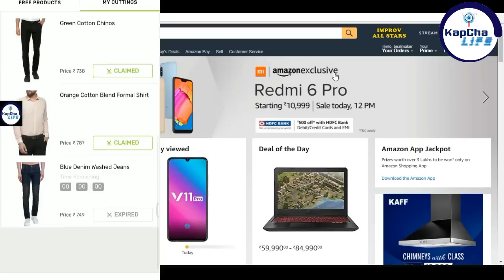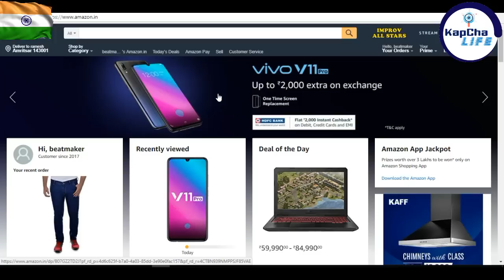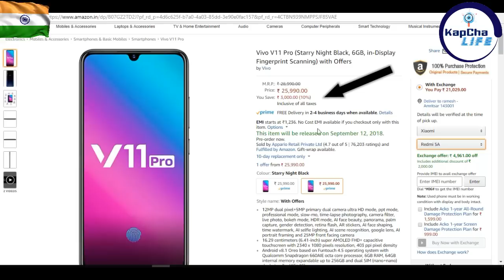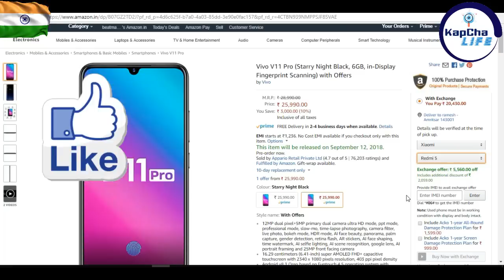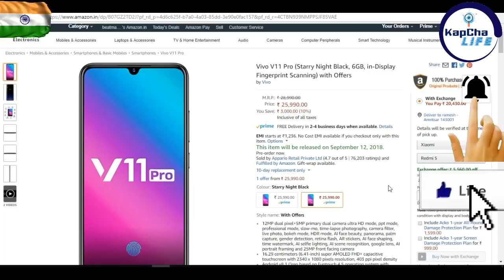Vivo V11 Pro Rs.11000 Price Drop | Pre Order Sale 12 september | 1rs sale | kapchalife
(KapChaLife)

(Click the Link wait for 5 seconds if shows Forbidden Error 403 then JUST REFRESH the Forbidden error page or TAP F5 )
Also checkout

"DON BRADMAN CRICKET LATEST REPACK AND IPL2018 ROSTER VIDEOS"

DUAL SIM EXTENDER FOR REDMI AND SMARTPHONES
REDMI CHEAPEST BACK COVER (BLACK)
REDMI TRANSPARENT SILICON COVER (under R-150)
Mi band HRX Edition (Black)

REDMI4/4a AutoBuy through ANDroid [LATEST] TRICK

LINK USING SCRIPT IN CHROME:-

honor 9 lite sale,
vivo flash sale,
11septmber sale,